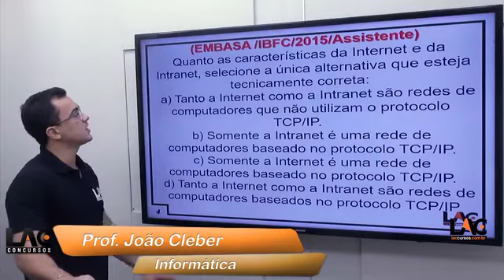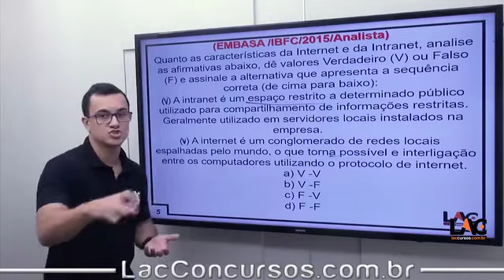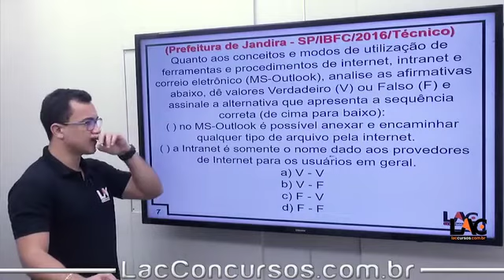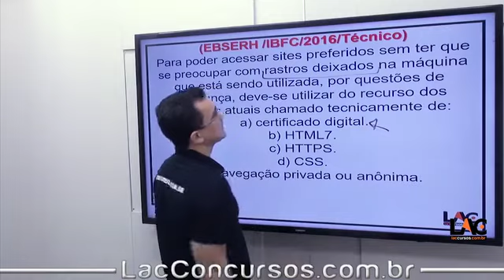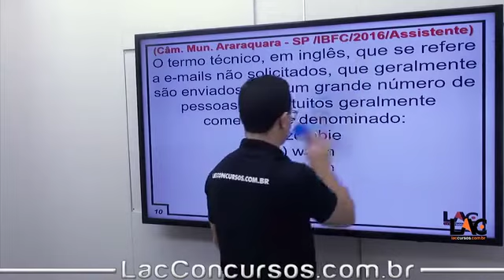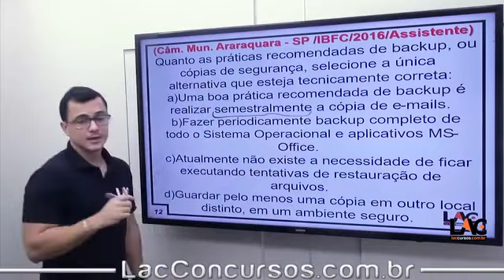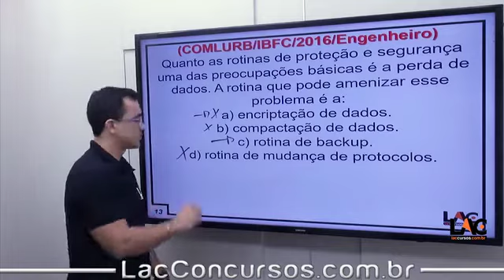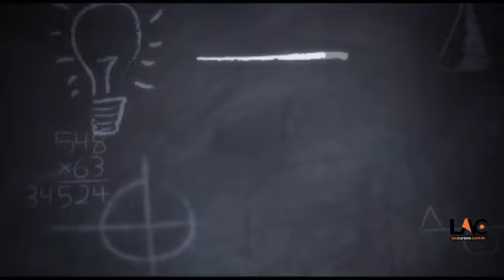8930 | Informática - Aulão de Véspera SEDUC-MT | Parte 2 | PT 1